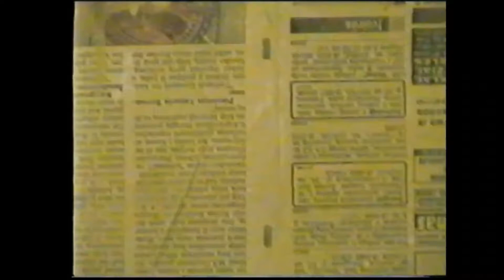Vilke Namai - interjeras